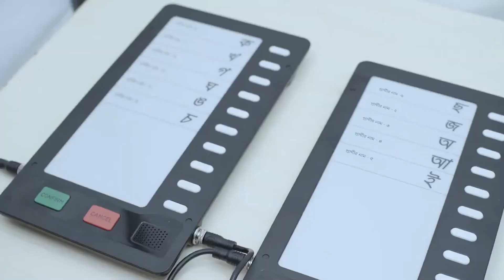বাবার প্রতিশ্রুতি নিয়ে নগরবাসীর মাঝে ডা: অর্ণা জামান ।। বাংলার জনপদ